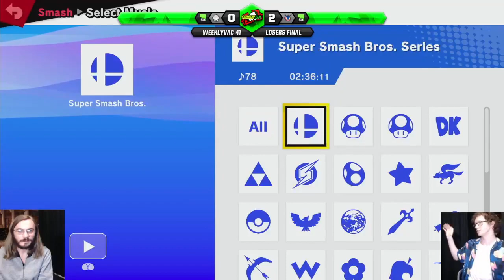WeeklyVac 41 - SSBU - Q (Corrin, Yoshi) vs Taicho (Greninja)